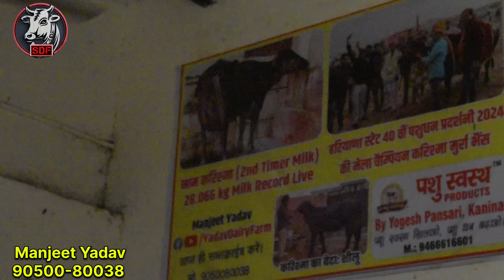For Sale पहले ब्यांत की शानदार मुर्रा झोटी 18 किलो दूध तैयार || Milk With Beauty in Yadav Dairy farm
Top Quality Buffalo all Time Available
Owner Manjeet Yadav
Village Khera Thru
Distt Jhajjar Haryana